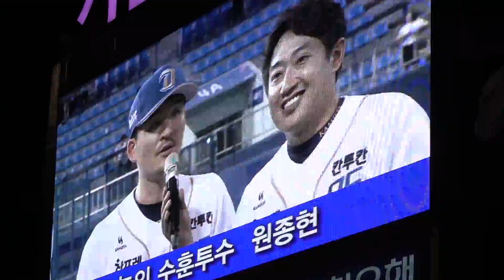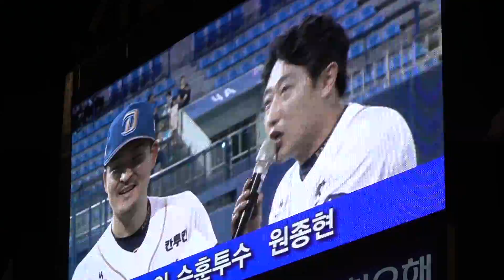20160707 NC 오늘의 수훈투수 원종현 선수 인터뷰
20160707 NC 오늘의 수훈투수 원종현 선수 인터뷰